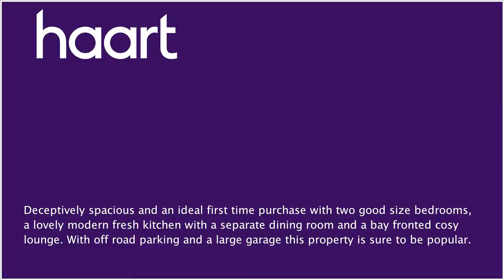Mid Terraced House for sale in Luton, Guide Price £240,000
or contact Stopsley on 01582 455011

Guide Price  &#65533;240,000 to &#65533;250,000.  Deceptively spacious and an ideal first time purchase with two good size bedrooms, a lovely modern fresh kitchen with a separate dining room and a bay fronted cosy lounge  As you look out of the bedroom window there are panoramic views over the Town.  Benefits include double glazing, a large basement which offers fantastic storage, off road parking and a larger than average garage with power and light.  The rear garden is private and a lovely place to sit out in on a hot summers day.  This popular road is conveniently situated for those of you who commute by train to London, the station is a short walk away.  The Town Centre is also within easy walking distance.

Entrance

Double glazed front door leading to:

Entrance Hall

Staircase rising to first floor and landing, wall mounted security alarm control unit, door leading to:

Double glazed box bay window to front aspect, radiator, recess with space for ornamental fire, built in cupboard to alcove, wood effect laminated flooring, door leading to:

Built in storage cupboard, radiator, coved ceiling, window to rear aspect, doorway leading to kitchen area, wood effect laminated flooring.

A fitted range of floor and wall mounted units with laminated roll top work surfaces, inset stainless steel single drainer sink unit with mixer tap, complementary tiled surround, double glazed window to rear aspect, concealed wall mounted gas boiler, plumbing for washing machine, integrated electric oven, hob and extractor hood, breakfast bar, tiled flooring, door to rear garden.

Double glazed window to front aspect, radiator, fitted wardrobe with sliding mirrored doors, built in cupboard, wood effect laminated flooring.

Double glazed window to the rear aspect, radiator, built in wardrobe, carpet.

Bathroom

Comprising in white: Low level WC, wash hand basin with built in storage unit and corner bath, fully tiled exposed areas, obscure double glazed window to rear aspect, heated towel rail.